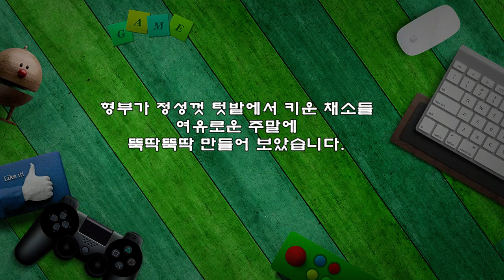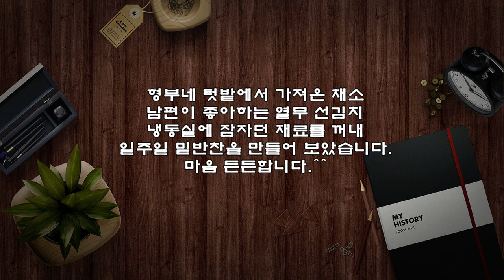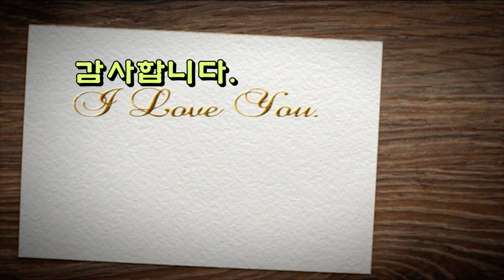텃밭채소로 만든 우리 집 밑반찬 6가지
형부가 정성껏 텃밭에서 키운 채소들
여유로운 주말에
뚝딱뚝딱 만들어 보았습니다.

1. 시금치나물
▶ 재료 : 시금치 150g, 멸치액젓 2숟가락, 마늘 1숟가락, 깨소금, 참기름, 소금 약간
▶ 만드는 순서
㉠ 물에 소금을 약간 풀어 시금치를 데쳐낸다.
㉡ 먹기 좋은 크기로 썰어준 후 액젓, 마늘, 깨소금, 참기름을 넣고 조물조물 무쳐주면 완성된다.

2. 열무선침치
▶ 재료 : 열무 150g, 멸치액젓 2숟가락, 고춧가루 2숟가락, 마늘 1숟가락, 깨소금, 참기름, 소금 약간
▶ 만드는 순서
㉠ 열무도 소금 물에 살짝만 데쳐낸 후 먹기 좋은 크기로 썰어준다.
㉡ 액젓, 마늘, 고춧가루, 깨소금, 참기름을 넣고 조물조물 무쳐낸다.

3. 무생채
▶ 재료 : 무 150g, 멸치액젓 1숟가락, 고춧가루 2숟가락, 마늘 1숟가락, 식초 2숟가락, 깨소금, 참기름, 소금 약간
▶ 만드는 순서
㉠ 무는 곱게 채 썰어주고 실파도 송송 썰어 준비한다.
㉡ 무에 소금을 약간 넣어 무쳐둔다.
㉢ 고춧가루, 마늘, 식초, 깨소금, 참기름을 넣고 조물조물 무쳐준다.
㉣ 썰어둔 실파를 넣고 섞어주면 완성된다.

4. 닭가슴살 조림
▶ 재료 : 닭가슴살 150g, 양파 1/2개, 맛술 2숟가락, 굴소스 1숟가락, 물 2숟가락,실파, 후추, 깨소금, 참기름, 소금 약간
▶ 만드는 순서
㉠ 닭가슴살, 파프리카, 양파, 실파는 먹기 좋은 크기로 썰어둔다.
㉡ 닭가슴살에 맛술, 후추로 밑간을 해 둔다.
㉢ 프라이팬에  닭가슴살, 마늘을 넣고 볶아준다.
㉣ 닭가슴살이 익으면 굴소스로 간을하고 썰어둔 파프리카를 넣어준다.
㉤ 불을 끄고 꿀, 실파, 깨소금, 참기름을 넣고 마무리한다.

5. 어묵조림
▶ 재료 : 어묵 150g, 양파 1/2개, 홍초 1개, 간장 2숟가락, 맛술 4숟가락, 실파, 후추, 깨소금, 참기름, 꿀 약간
▶ 만드는 순서
㉠ 어묵, 양파, 홍초, 실파는 먹기 좋은 크기로 썰어둔다.
㉡ 간장, 맛술, 물, 마늘을 넣고 끓여준 후 썰어둔 어묵을 넣어준다.
㉢ 양념이 1/2로 줄어들면 썰어둔 양파, 홍초를 넣어준다.
㉣ 채소가 다 익으면 블을 끄고 꿀, 실파, 깨소금, 참기름을 넣고 마무리한다.

6. 감자채 카레볶음
▶ 재료 : 감자 1개, 양파 1/2개, 당근, 소금, 카레가루 2숟가락, 깨소금, 참기름 약간
▶ 만드는 순서
㉠ 감자, 양파, 당근은 먹기 좋은 크기로 썰어 준비한다.
㉡ 감자는 채 썰어 물에 담가 전분기를 빼준 후 소금으로 간을 해 둔다.
㉢ 식용유를 두르고 감자를 먼저 넣고 볶아준다.
㉣ 감자가 반쯤 익으면 양파, 당근을 넣고 볶아준 후 카레를 넣고 잘 섞어준다.
㉤ 다 익으면 참기름, 깨소금을 뿌려 완성한다.

형부네 텃밭에서 가져온 채소
남편이 좋아하는 열무 선김치
냉동실에 잠자던 재료를 꺼내
일주일 밑반찬을 만들어 보았습니다.
마음 든든합니다.